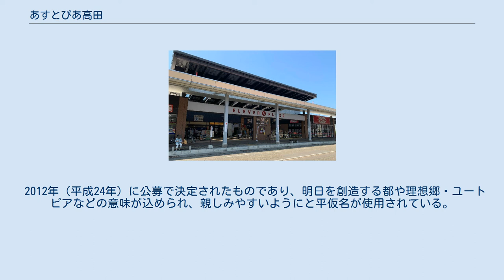あすとぴあ高田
あすとぴあ高田（あすとぴあたかだ）は、新潟県上越市高田区にある複合施設。
高田共同ビル（旧長崎屋高田店）跡地と隣接地を再開発して建てられたもので、事業名は「本町五丁目地区第一種市街地再開発事業」。
2013年（平成25年）4月にオープンした。
 もう1つの核として整備されたイレブンプラザ（上越大和跡地） 高田市街地のメインストリートである本町通りと駅前通りの交差点に面しており、周囲には片持ち式のアーケードが張り巡らされている。
同じく本町通りに立地していた上越大和の跡地再開発（イレブンプラザ）とともに、国の認定を受けた高田地区中心市街地活性化基本計画の2つの核の1つに位置づけられている。
 1974年にオープンした地上7階建の高田共同ビルは長崎屋が核となっていたが、同店は2002年に撤退。
その後は地下のイチコ中央店（2007年閉店）や100円ショップ、市の雁木通り美術館などが入居していたが、2010年6月に再開発のため全店舗閉鎖となった。
 旧ビルは解体され、2013年4月に地上16階建ての「あすとぴあ高田」がオープン。
1階は生鮮食品スーパーやドラッグストア、衣料店など複数の店舗が入居し、3・4階は駐車場、5階は市の文化交流施設「ミュゼ雪小町」、6階以上は55戸の分譲マンション「ポレスタータワー高田」という構成であった。
なお、2階は当初の計画では300席のレストランが設けられる予定だったが、出店がかなわず、しばらく空きのままだったが2015年11月に日本政策金融公庫高田支店が入居した。
なお、1階の生鮮食品スーパーは不振のため2014年11月に閉店した。
 2012年（平成24年）に公募で決定されたものであり、明日を創造する都や理想郷・ユートピアなどの意味が込められ、親しみやすいようにと平仮名が使用されている。